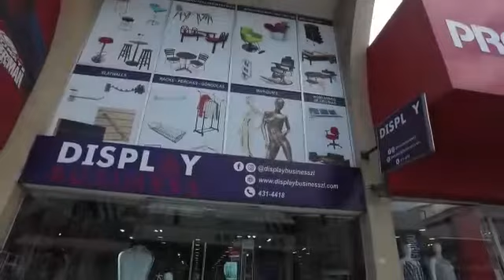3era Rueda de Negocios Virtual de Zolicol - Display Business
Usuario de la Zona Libre Display Business participara en la 3era Rueda de Negocios Virtual de Zona Libre de Colón